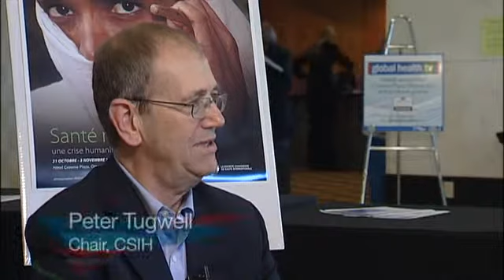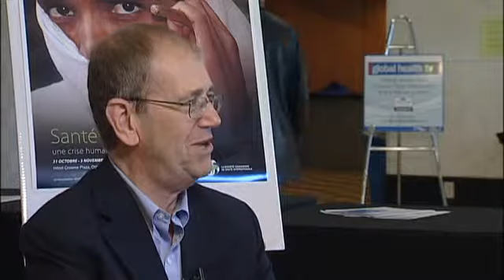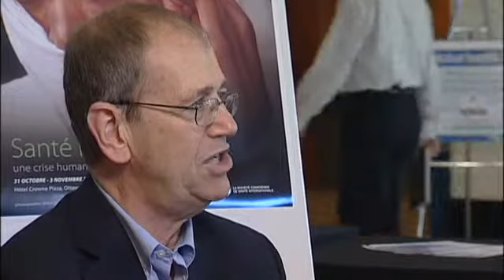WHO Collaboration Aims to Reduce Inequality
The Canadian Society for International Health has a unique collaborating center with the World Health Organization. Focusing on health equity, the organizations are working together to develop an equity-orientated health impact toolkit. Peter Tugwell, who chaired this year's Canadian Conference on Global Health tells us why he believes it is critical to ensure better health for all - regardless of wealth or location.